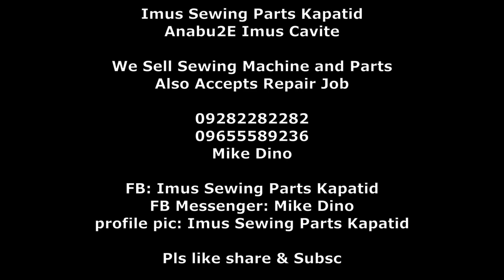Basic Repair Ordinary Sewing Machine. Home Service San Pedro Laguna. Problem sa Thread Tensioner.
Basic Repair po ulit tayo mga kapatid. Ordinary Household Sewing Machine na may problema sa thread tensioner.